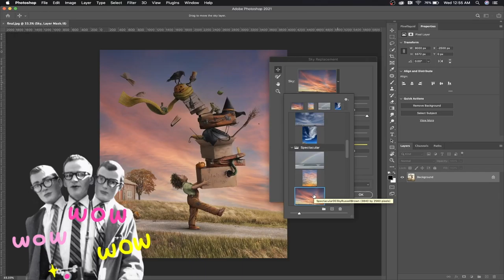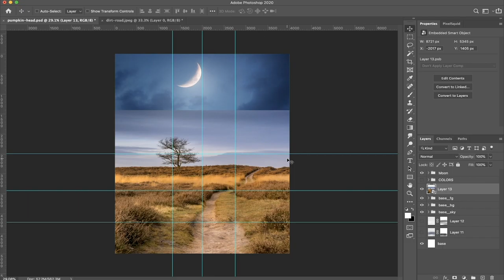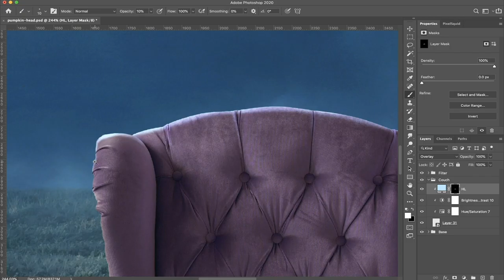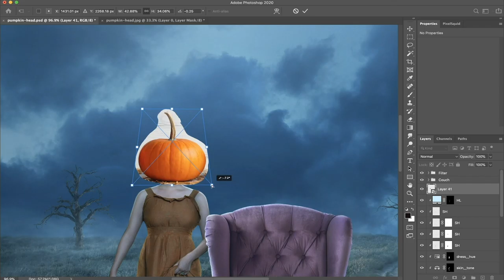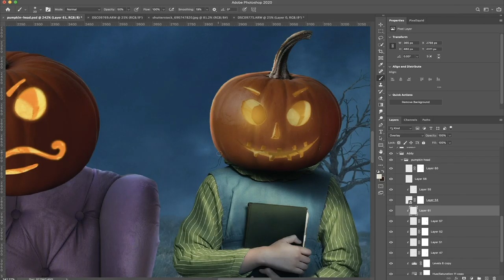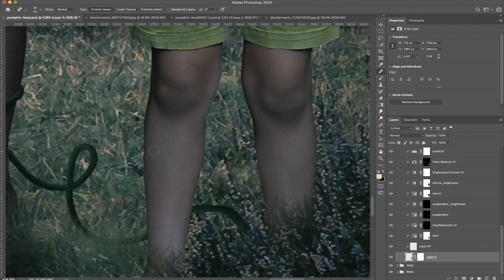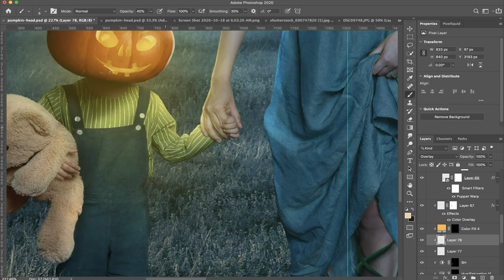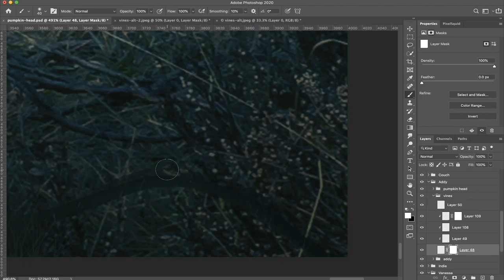Photoshop Speed Edit - "A Pumpkin Portrait"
Project Info
Total Hours to Complete: 18
Total Photoshop Layers: 282

Gear I Use
Lens I Use 99% of the Time
Vlog Lens
Main Tripod
Extra Camera Batteries
Camera Screen Protector
Camera Cover Case
Travel Camera Bag
Travel Tripod
Camera Strap
Memory Cards
Memory Card Case
MacBook Cover
Best Mouse Ever
Best Mac Dongle
External Storage

The Life of AIVAX Podcast